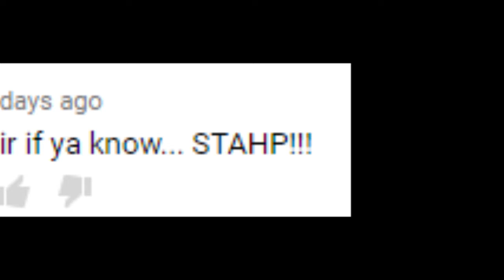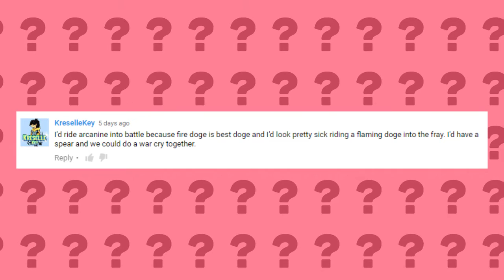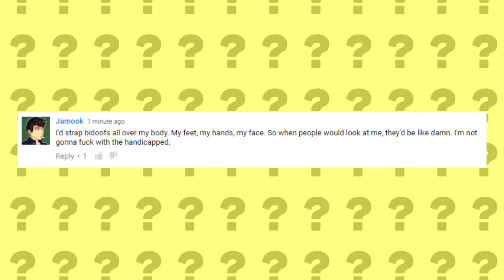What Pokemon Would You Ride Into Battle? (PokeQuiz #11 + 5K Subscribers!)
There is a special message on the end of the video (after outro).